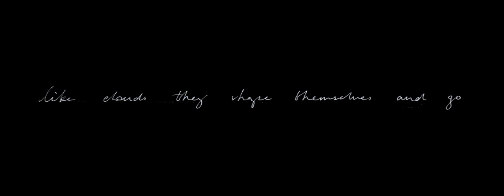'like clouds they shape themselves and go'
An analogue stop frame animation inspired by dreams of escape, to the beautiful song 'Atlas Hands' by Benjamin Francis Leftwich.